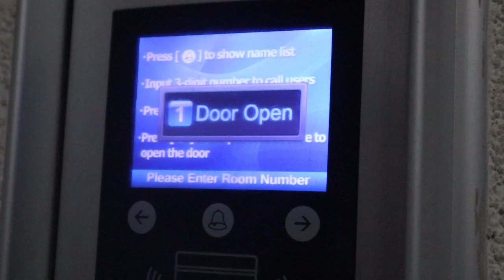Excommunicade - a short martial arts film by Ksenija Dovezenska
As one of the largest and most dynamic Dojo in Europe, Bujinkan Macedonia is simultaneously active in many other fields.

The instructor Igor Dovezenski is often hired by Macedonian movie directors as a choreographer of the fight scenes, but his younger daughter Ksenija surpassed his success, because at only 15 years old she created her first alternative movie. According to her script, direction, camera, costume design and editing, as well as with the involvement of her friends from Bujinkan Macedonia, she managed to make a piece of video that will surely leave a mark on her career - both as a martial artist and as a filmmaker.

As a proud father I wish her a lot of success in the future and I think she is already finding the field in which she needs to prove herself and fight.

Lots of Bujinkan, lots of Ninjutsu, lots of martial arts in the video.